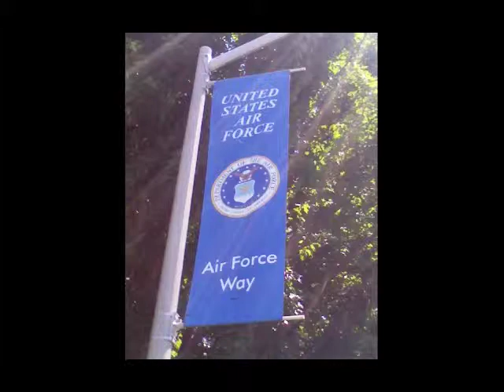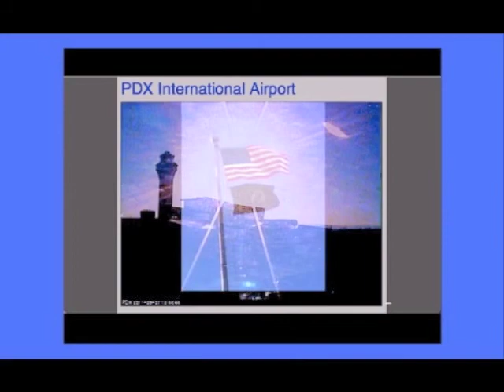PDXAA F15 Afterburning River Departures 28R